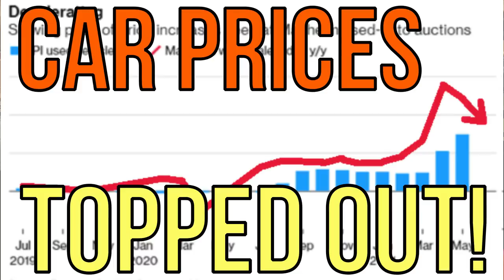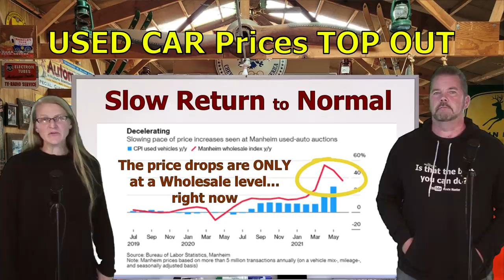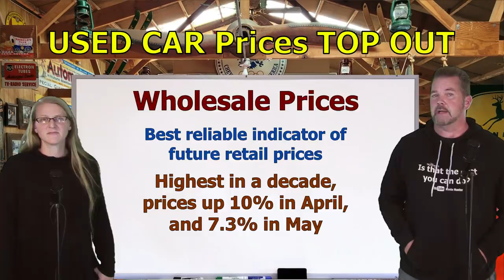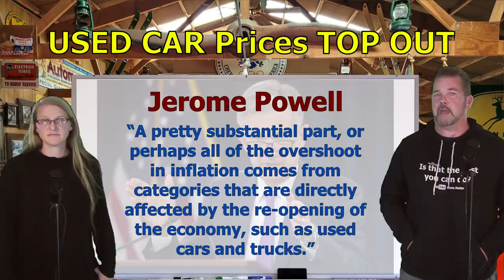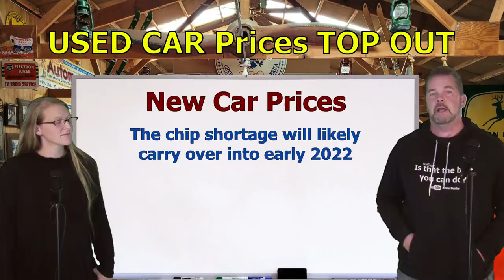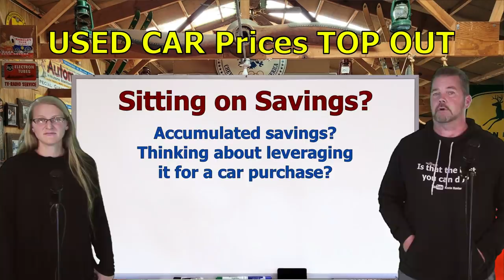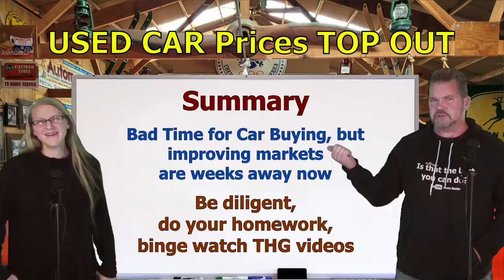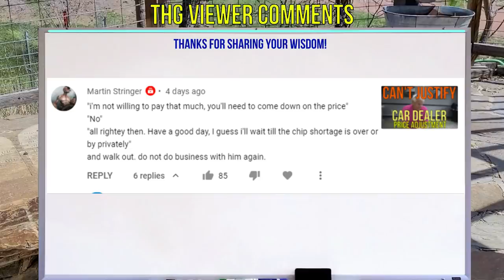USED CAR PRICE COLLAPSE? WHOLESALE PRICES TOP OUT! DEALERS ARE NEXT! The Homework Guy, Kevin Hunter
CAR PRICES WERE UNSUSTAINABLE. FINALLY, WHOLESALE USED CAR PRICES HAVE TOPPED OUT. DISCOUNTS COMING SOON TO DEALERS NEAR YOU!

A CAR DEALER WANTS TO:
1. SELL every car for the Highest Possible Price.
3. LOAD every Car Deal full of Fees and Finance Products.
4. OFFER Lowball numbers on every Trade Vehicle.

THE HOMEWORK GUY TEAM (THG) HELPS CAR BUYERS TO:
1. BUY a Car from Dealers or Private Party Sellers at the Lowest Price.
2. PAY Cash or Finance with their own Bank or Credit Union.
3. DECLINE Dealer Fees and Finance Products.
4. TRADE / SELL their current vehicle for the Best Value.

1. What you need to know before buying a car.
2. Information you need when buying a car at a dealership.
3. Benefits of Buying a Car from a Dealership or Private Party.
4. How to Buy and Sell Cars
5. Learn the process of buying a car from start to finish
6. Questions to ask at a Dealership
7. Car buying tips and tricks from the experts
8. How to Buy a Car with Cash
9. How to Pay for a Car with Cash.
10. Using Carmax, Edmunds, TrueCar, Autolist, or Kelley Blue Book.
11. Buying a Car out of state.
12. Taking Control of the Car Buying Process.
13. What to do if Scammed.
14. Illegal things Car Dealers can do.
15. Understanding Dealer Financing Tricks
16. How to Avoid Dealer Scams.
17. Reactions to Sales Training by Car Trainers.